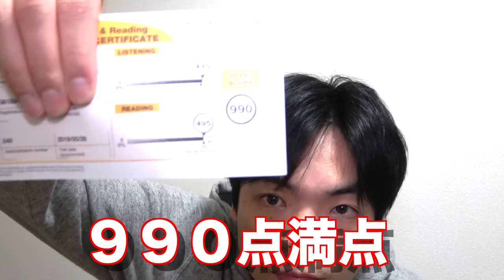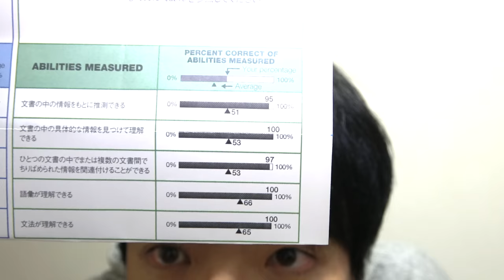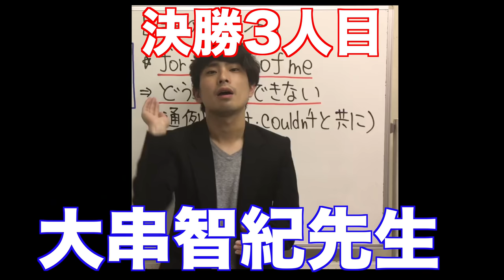第240回TOEIC結果公開ー満点奪還なるか？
240回TOEIC結果を公開します

講師オーディション決勝動画29日プレミア公開

クラウドファンディング